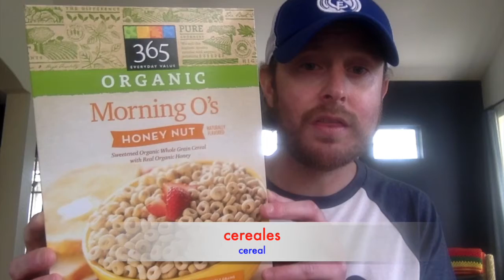¡Vamos al supermercado!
¡Hola amigos!

I just went to the supermarket, and I bought a lot of yummy food. So today, I am going to show you a few things I bought, and I am going to teach you how to say those words in español.

¡Adiós!